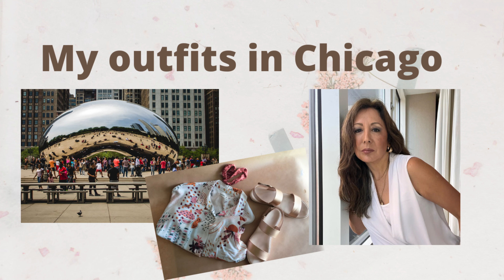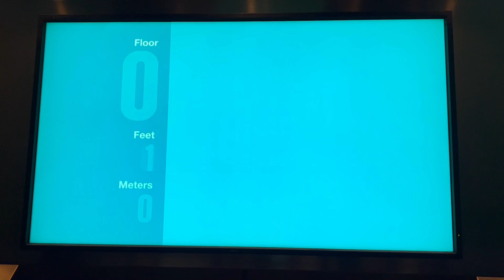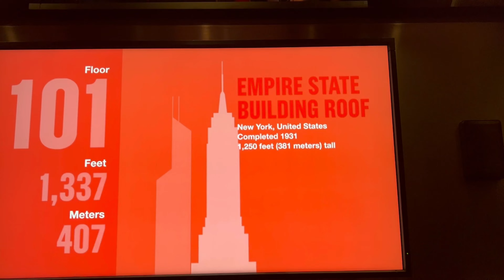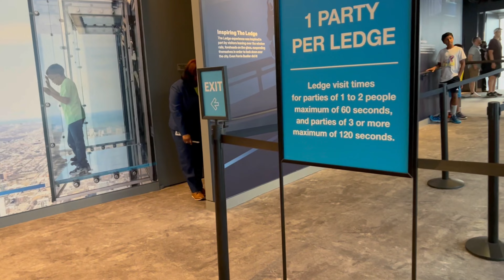My outfits in Chicago